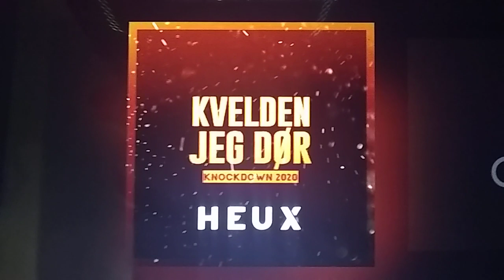Russedress 2020 - Knockdown Svelvikrussen 2020 HEUX on Spotify HD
Knockdown 2020 - Heux

Kvelden Jeg Dør